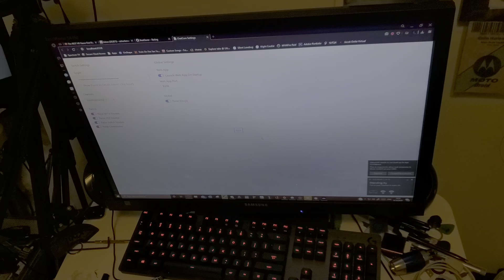ROG Rig Reboot 2020 submission